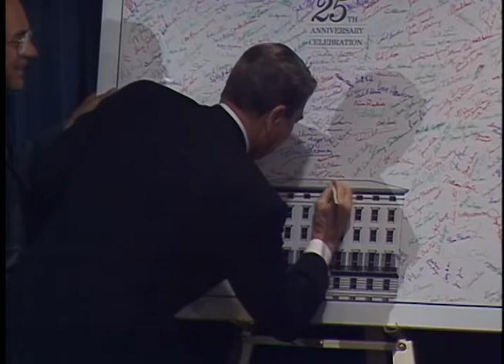President Reagan's Remarks on Anniversary of the US Trade Representative Office on November 18, 1987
Full Title: President Reagan's Remarks on the Observance of the 25th Anniversary of the Office of the United States Trade Representative in Room 450 of the Old Executive Office Building (OEOB) on November 18, 1987

Access Restriction(s):Unrestricted
Use Restriction(s):Unrestricted